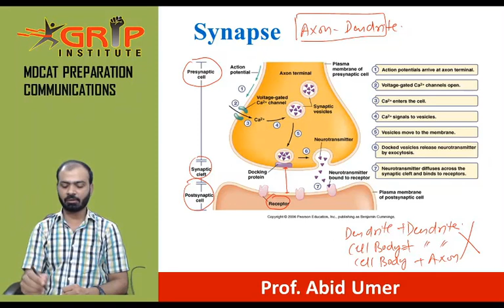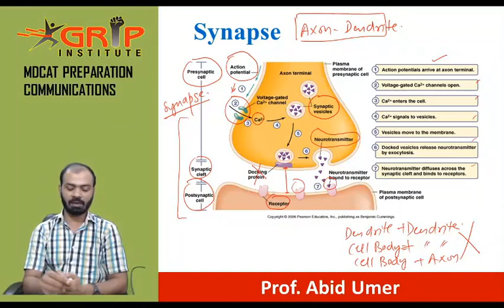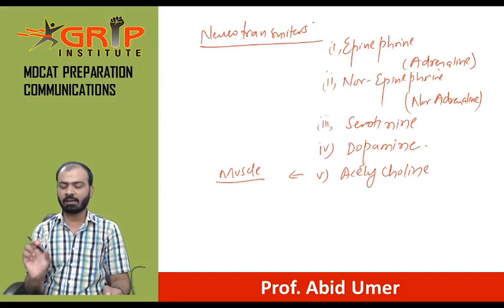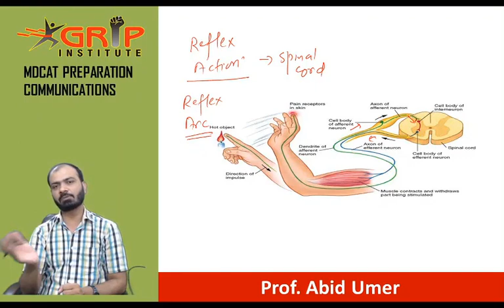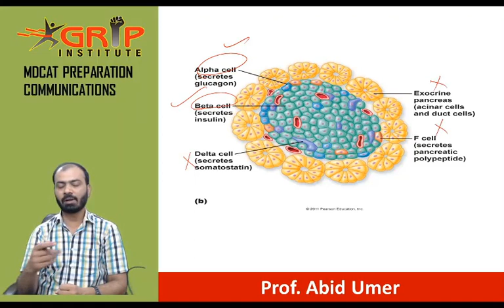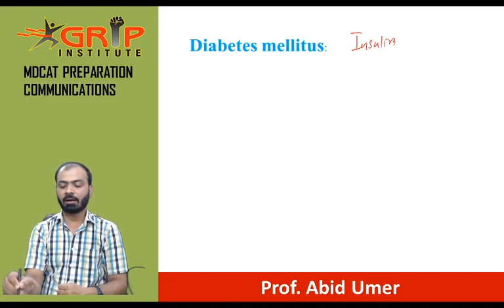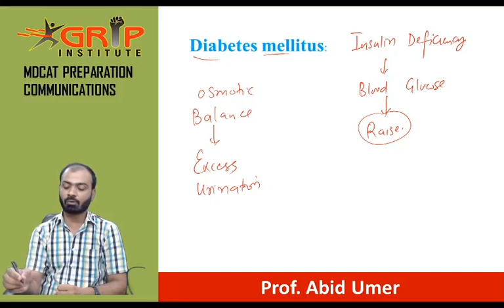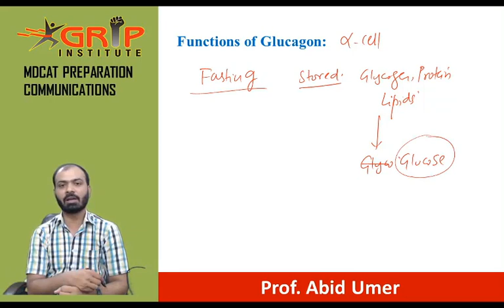synapse and pancrease